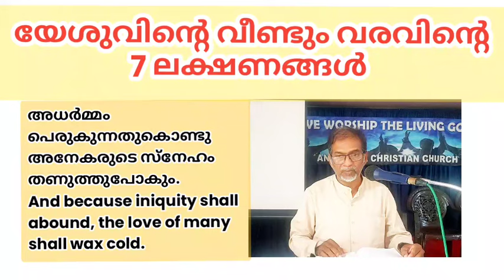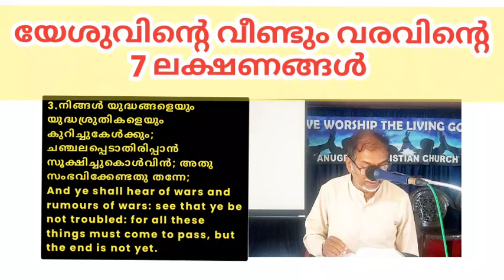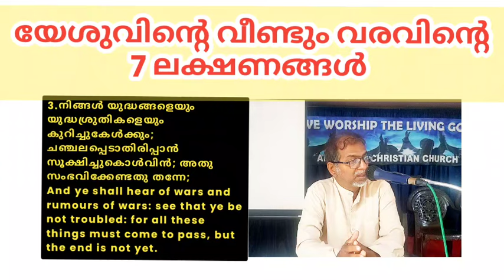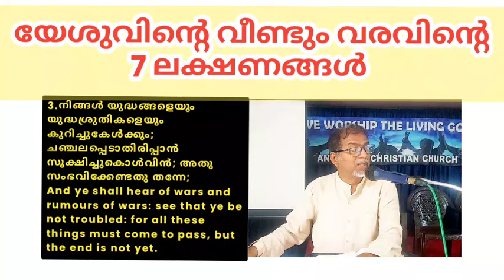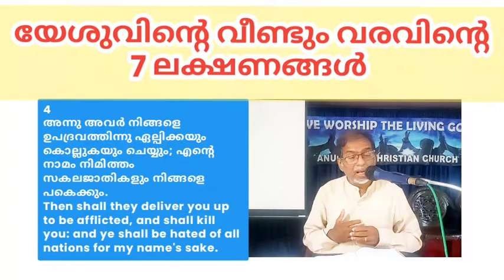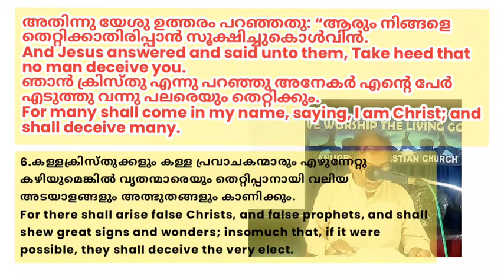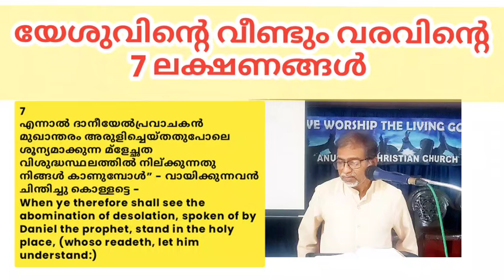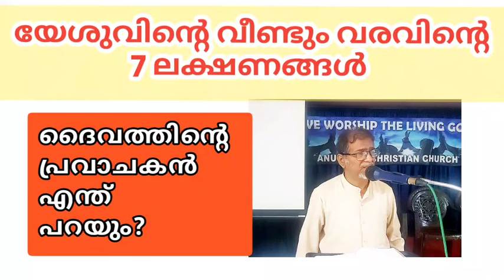7 Signs of Jesus Second coming/ Midweek Prayer